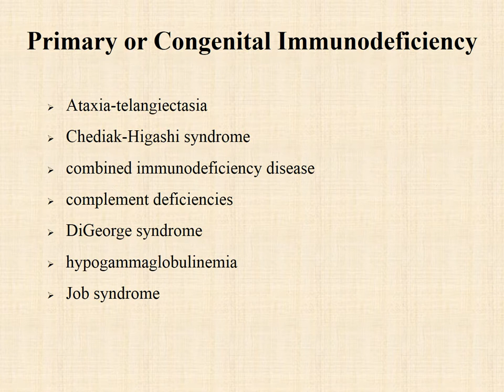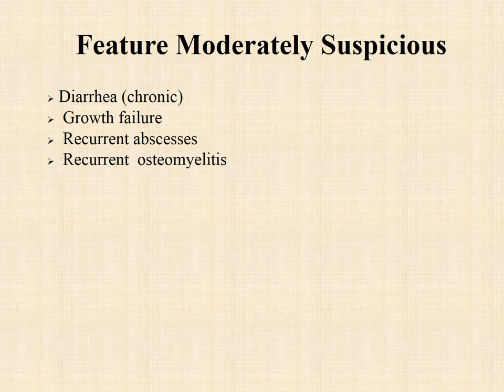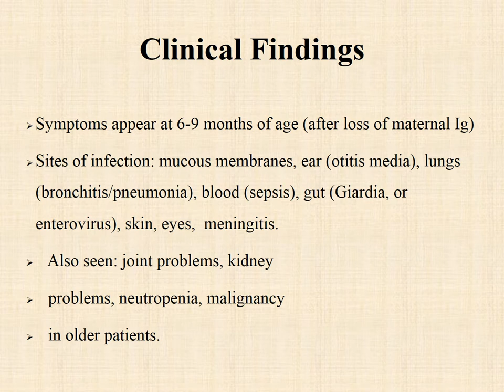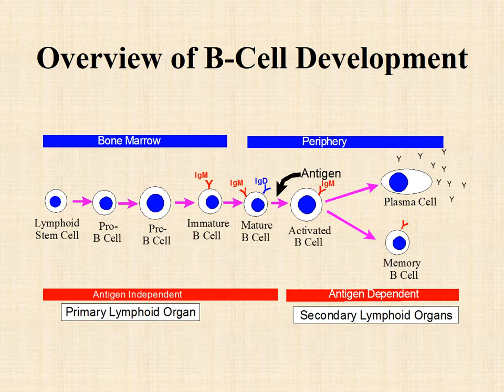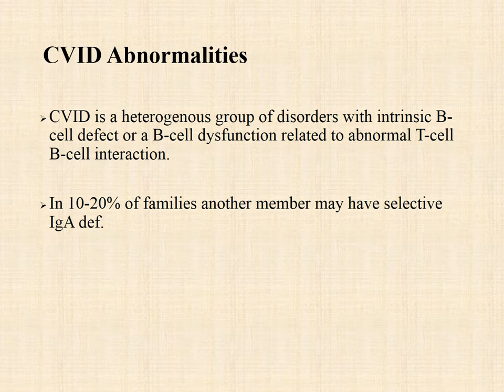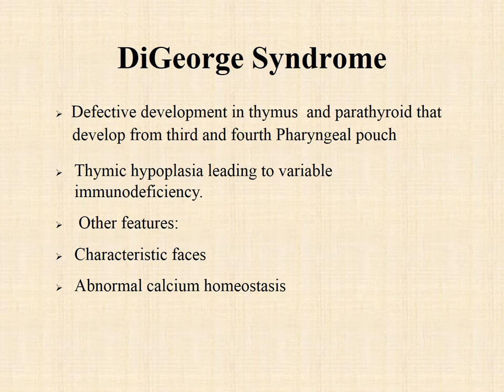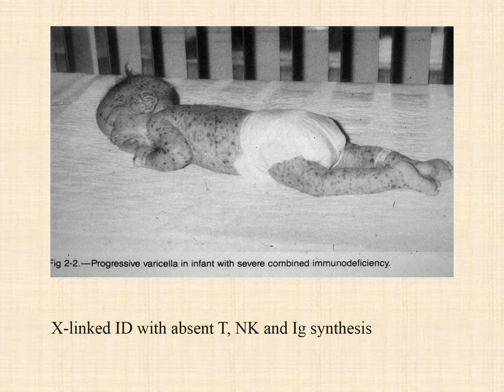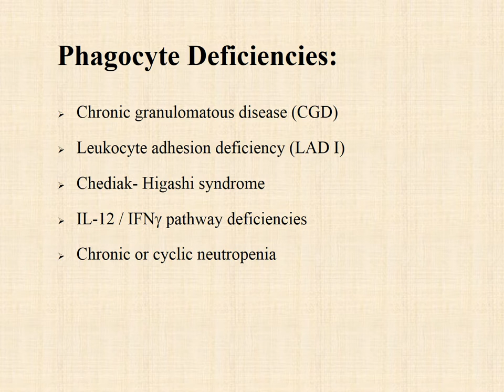Immunodeficiency Disorder PPT (Slide Presentation)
Download Immunodeficiency Disorder PPT @